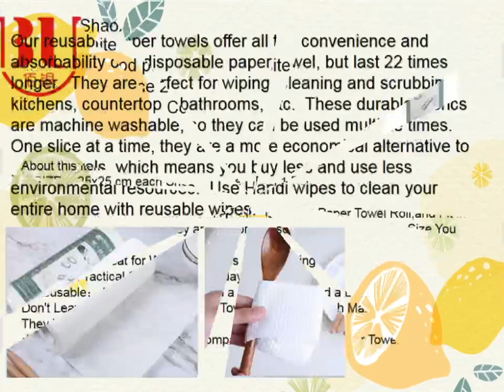Disposbale Tissue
SHAOXING BAIYIN TEXTILE CO.,LTD, which is the leading manufacturer in home textile industry, is located in the east part of China-Shaoxing. The enterprise specializes in shower curtains, window curtains, table clothes,bedding sets , etc. After many years development, it has owned advanced technological equipments and creative designs.
The company possesses six hundred employees who work passionately under three separate functional divisions: Bolan Home Textile CO.,LTD. ; Bolan Sewing Factory ; Zhuji Bolan Textile Development CO.,LTD. Everyday, over 100,000 meters fabric in various kinds, such as Jaquard and Chenille, are weaved; one or more containers ,with different kinds of products, are shipped to each place and many countries and area, such as USA, Canada, Australia, European, Middle-South American and Asian, etc.
The philosophy of the company is "high quality, reasonable price and excellent service". With advanced equipment, high technology and scientific management, it has earned a good reputation from its customers around the world. In July 2003, the company has passed the attestations of J.C.PENNEY, DOLLAR GENERAL . During many years' international trade,we have established good business relationships with WAL-MART, TARGET, J.C.PENNEY, DOLLAR GENERAL, FAMILY DOLLAR and now we are their long-termed supplier of home textile products in CHINA.
Our President HUANGZHEN with his all staffers to welcome all the customers who are interested in our products and hope to establish good business relationship between us Warmly. We believe that through both sides' constant great efforts and friendly cooperation, there will surely be a magnificent future.